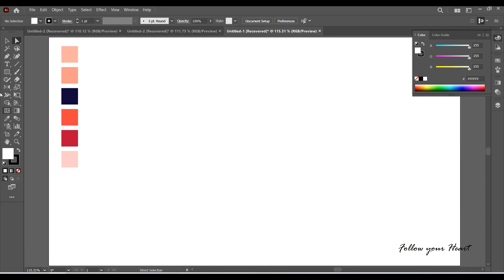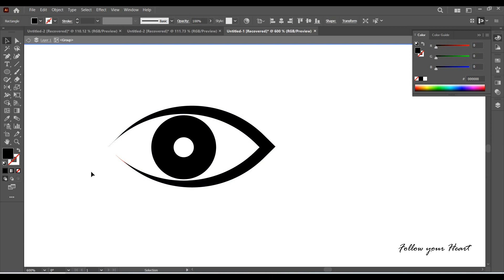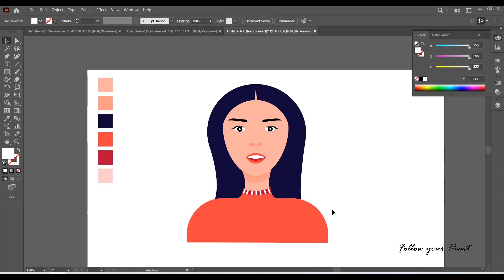Character Flat Illustration || speedart || Illustrator CC || Follow your Heart